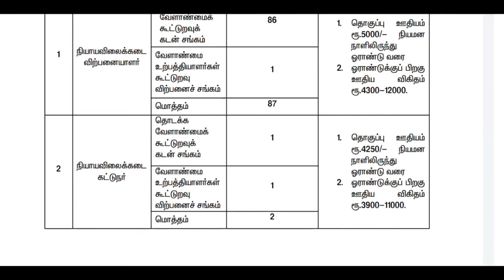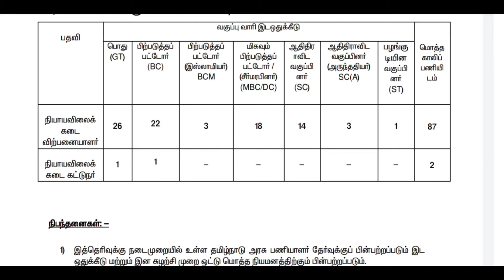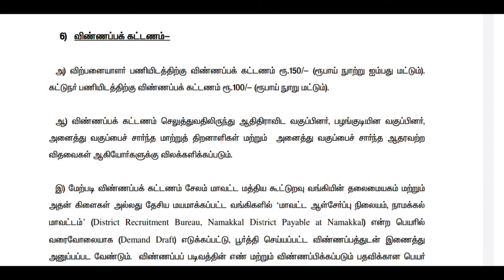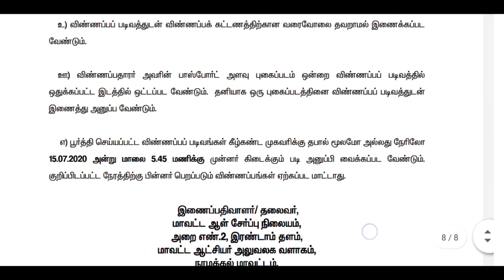தமிழ்நாடு அரசு salesman நிரந்தர வேலைவாய்ப்பு 2020 | நாமக்கல் மாவட்டம்